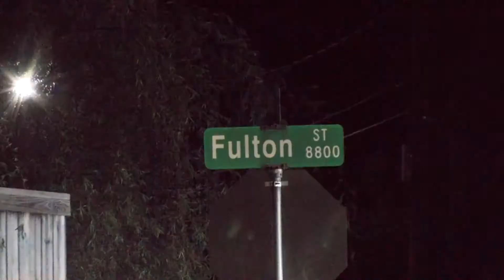Fulton Homicide Houston, TX